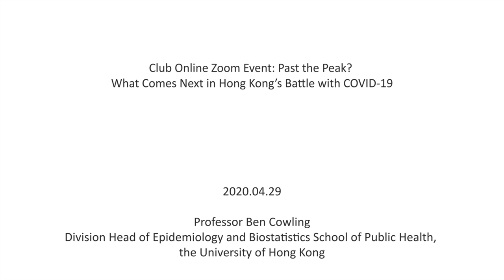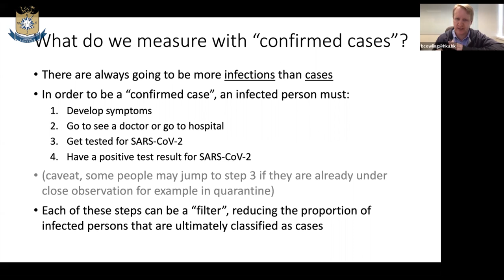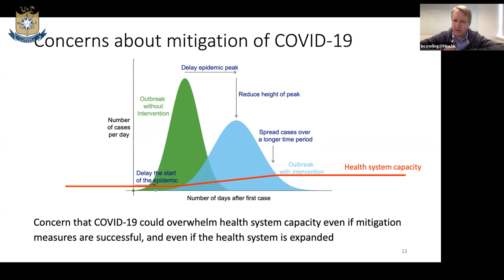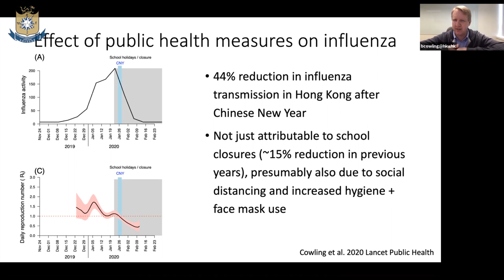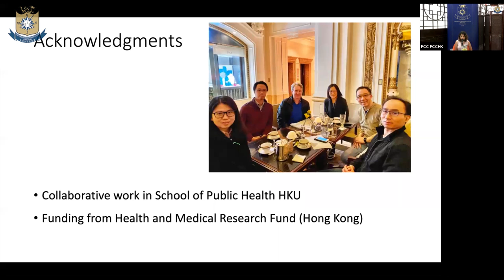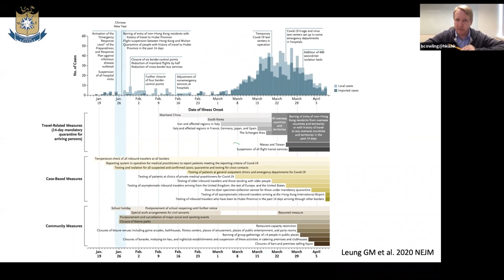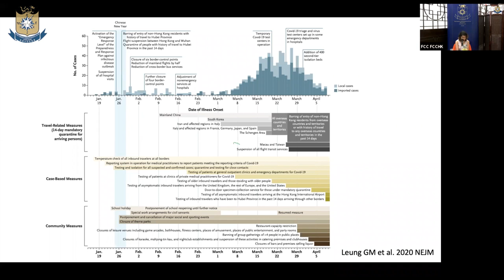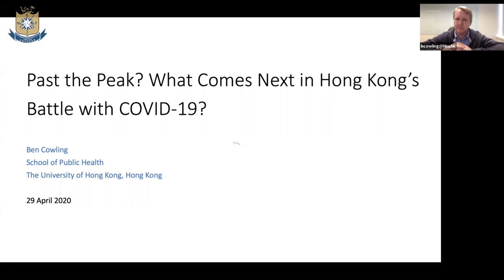Professor Ben Cowling : Past the Peak? What Comes Next in Hong Kong’s Battle with COVID-19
Professor Ben Cowling of the University of Hong Kong discusses the next steps for the city in its fight against COVID-19.